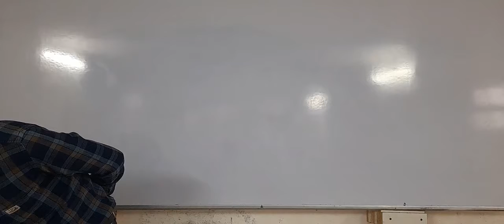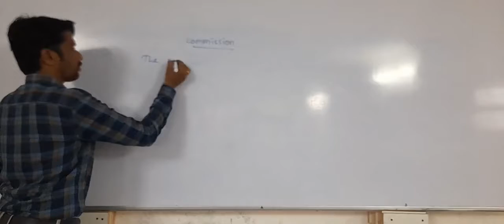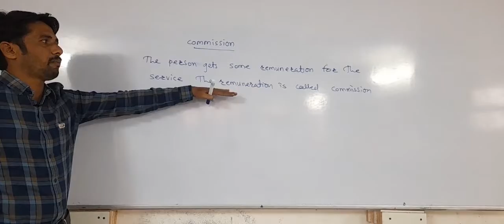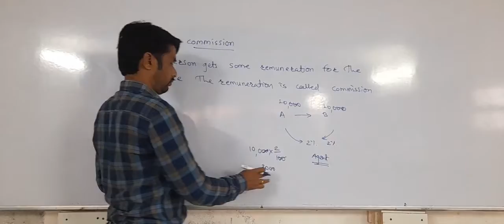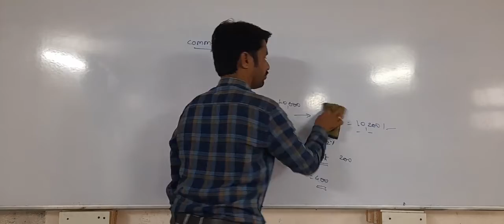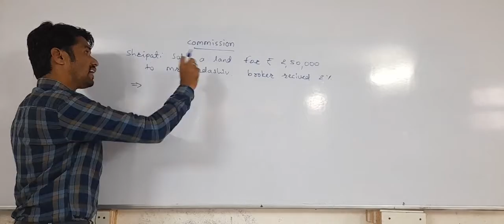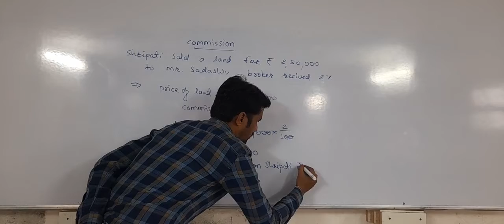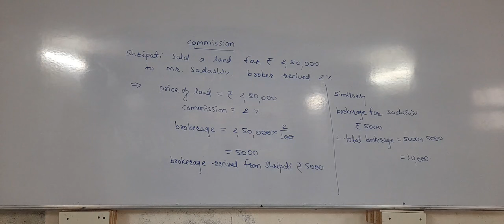Discount and commission #5 (8th class)